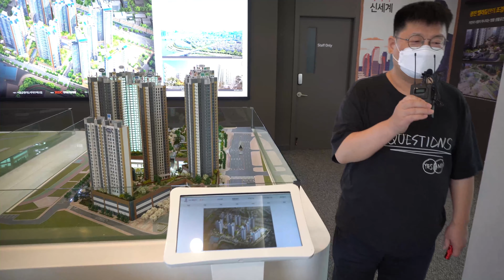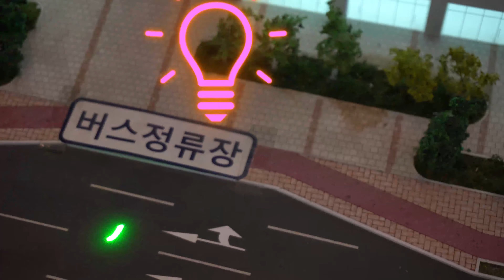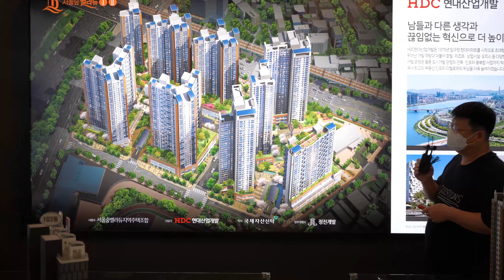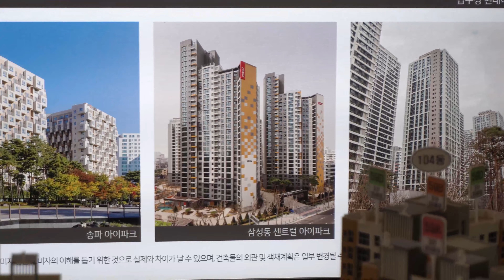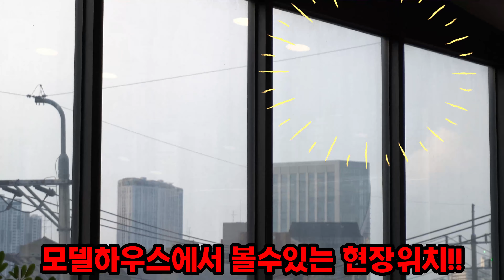서울숲아이파크리버포레아파트단지내상가분양1666-1061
안녕하세요 공인중개사 김상만입니다 이번에 알려드릴 분양 모델하우스 현장은 요즘 금수동이라고 불리오는 성동구 성수동에 랜드마크로 급 부상할 아파트인 서울숲아이파트리버포레 아파트단지내 상가분양 정보를 안내해드리려고 촬영에 다녀왔습니다. 제가 이번에 성수동에 다녀오고 느낀점은 정말 우리나라의 건축기술이 대단하다고 생각이 드네요 예전의 성동구는 찾아볼수없고 연예인 빌딩과 더불어 숲세권을 가지고있는 누구나 살고있어하는 그런곳으로 자리하고 있는모습이 참으로 멋스러웠습니다. 자 그럼 이제 제가 다녀온 서울숲아이파크리버포에 모델하우스 영상과 간략하게 간추린 저의 글도한번 읽어주시기 바랍니다. 그럼 지금부터 사업개요를 살펴보겠습니다. 성수동 서울숲아이파크리버포레 구분:성수동1가685-350 대지위치:서울특별시 성동구 성수 1가 670-27번지 일원 총 점포수 :총108실(B1에서2F) : B1층은 실제 1층임
입점시기 2024년 예정 계획 대지면적 23,468.00제곱미터 펑의로환산시
(상가 569.5평) 상업시설 연면적 11,603.51제곱미터 평으로환산시 3,510.06
(전체40,213평) 용적률 365.18% 39.47% 지역지구 준주거지역 사업규모 지하3층에서 지상33층, 총 5개동 아파트 825세대 및 부대복리시설 주차대수 1006대 (상가71대) 성수동 1가 똑섬주변지역 특별계획구역, 주상복합 서울숲 벨라듀 지역주택조합사업으로 시작해 서울숲아이파크리버포레로 변경되었습니다.입지환경을 잘펴보자면 더블역세권 입지에 해당합니다. 2호선 뚝섬역 도보 4분거리에 위치하고있고 분당선 서울숲역은 약 도보 7분거리입니다. 또한 사통팔달 교통망 : 내부 순환로,동부 간선도로, 강변 북록, 올림픽대로 이용이 편리한 입지에 위치하고있다는점은 정말 보기드문  입지이지않습니까??
또 성수 전략정비 구역,준공업지역 재정비 사업,IT산업개발 진흥지구조성,똑섬상업시설 개발등의 개발호재도 가지고있어 향후 대장아파트로 거듭날거같습니다.또 성수동은 연예인 빌딩 매입사례가 점차늘고있습니다. 그만큼 신흥 부촌으로 거듭 주목받고 있다고 보시면 될거같네요 이렇게 오늘은 성동구의 성수동에 위치한 서울숲아이파크리버포레에 아파트 상가분양소식을 알려드렸습니다. 다음번에도 유익하고 확실한 투자를 할수있는 분양현장을 저 김상만이 다녀오겠습니다. 상가분양문의는 친절한 공인중개사 김삼만에게 해주시면 원하시는 호실을 분양받으실수있게 도와드리겠습니다.
대표전화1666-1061 또는 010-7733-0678번으로 연락주세요 24시간 대기타고있습니다. 늦은밤에도 상담가능합니다. 긴글 읽어주셔서 감사합니다.